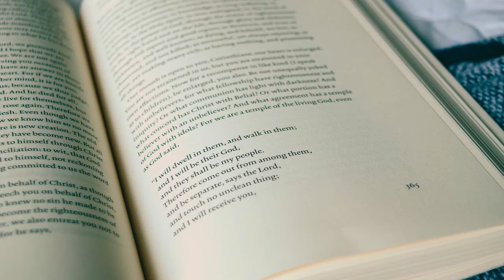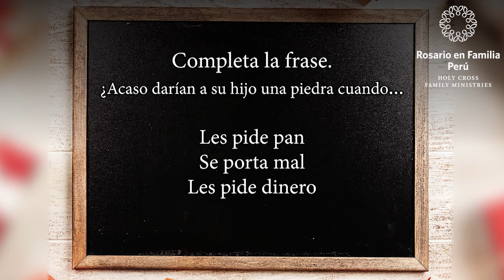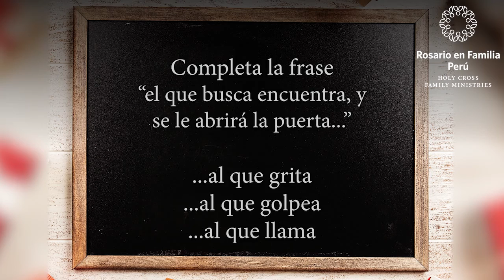LA PAUSA FAMILIAR - episodio 12: Rezar, conocer, pedir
¡Aprende, reza y diviértete con toda tu familia en este espacio producido por el Apostolado del Rosario en Familia! En este episodio:
-Preguntas y respuestas: si pusiste atención a la lectura, ¡podrás responderlas!
-Reflexión: "Misterio de Cristo, misterio del hombre"